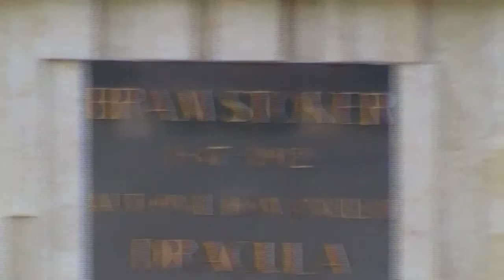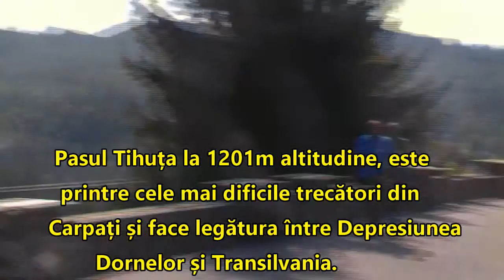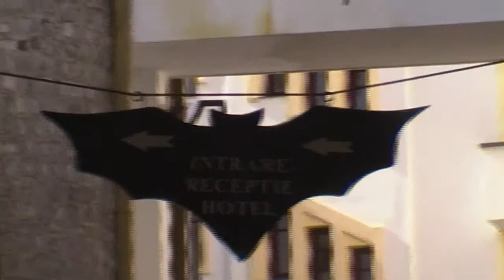Dracula Castel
hotel în Pasul Tihuța